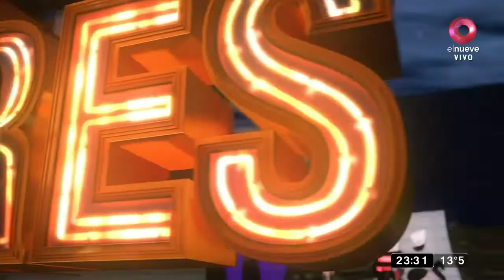De Mil Humores: Fachima contra la justicia K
Fachima hizo su análisis de la justicia K y la polémica con el Plan Qunita.